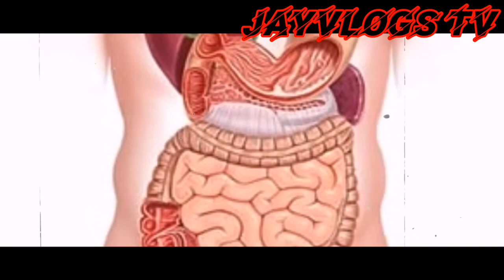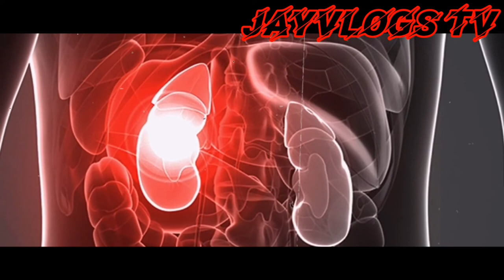Babaeng kumakain ng SABON for 10 years | Ano kaya, ang mangyayari sa kanya??? | jayVLOGS tv